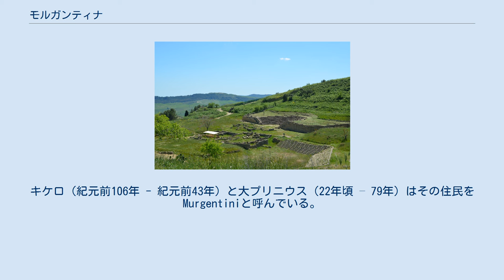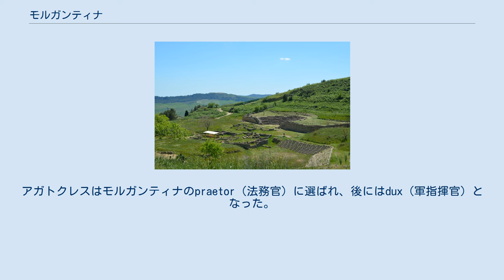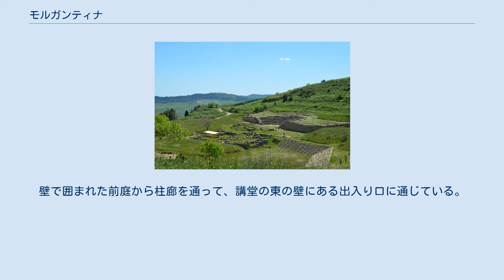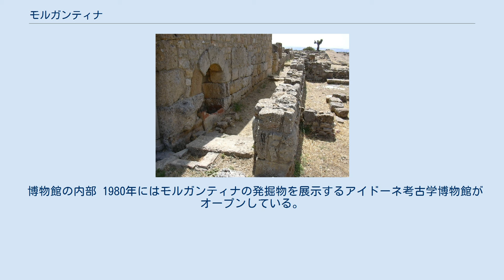モルガンティナ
ギリシア劇場、デーメーテールとペルセポネーの聖域 アゴラの聖域。
円柱形の祭壇 ドーリア式柱頭とモザイクを持つ家 アーチを持つ家 モルガンティナはシチリア島東部の内陸部にある考古学遺跡である。
イオニア海からは約60キロメートル離れており、エンナ県アイドーネの北東約2キロメートルに位置する。
遺跡には南西から北東に走る2キロメートルのセッラ・オルランドとして知られる尾根と、その近くのシタデッラ（要塞）と呼ばれる丘が含まれる。
モルガンティナには何回かの入植が行われている。
最も古いのはシタデッラ地区にあり、紀元前11/10世紀から紀元前450年頃まで存続した。
もう一度はセッラ・オルランドで紀元前450年から紀元後50年頃まで存続した。
 モルガンティナの発掘は20世紀の始めから開始されている。
セッラ・オルランドからはラテン語でHISPANORUMと刻印した多くのコインが発掘され、トルコの考古学者ケナン・エリム（en、1929年 - 1990年）がこのコインとローマの歴史家ティトゥス・リウィウス（紀元前59年頃 - 17年）が残した文章（第二次ポエニ戦争中にモルガンティナはスペイン人傭兵に与えられた）を基に、セッラ・オルランドで発見された古代都市のがモルガンティナの遺跡であると主張した。
 モルガンティナは書物によってはモルガンティア、ムルガンティアあるいはモルガンティウムと呼ばれることもある。
古代のギリシア語書物では、ストラボン（紀元前63年頃 - 23年頃）がΜοργάντιον（モルガンティオン）、ディオドロス（紀元前1世紀）がΜοργαντίνη（モルガンティナ）と記載している。
ローマ時代のラテン語書物ではムルガンティア、ムルゲンティア、モルゲンティアと呼ばれる。
キケロ（紀元前106年 - 紀元前43年）と大プリニウス（22年頃 – 79年）はその住民をMurgentiniと呼んでいる。
 ストラボンは、モルガンティナはローマ以前のイタリック人であるレギオン（現在のレッジョ・ディ・カラブリア）のモルゲテス人(en)が建設したとしている。
ハリカルナッソスの歴史家ディオニュシオス（紀元前60年 - 紀元前7年頃）はモルゲテス人はモルゲスという名前の王に率いられていたと述べている。
歴史上にモルガンティナの名前が最初に現れるのは紀元前459年で、シケル人の指導者ドゥケティオスがここを攻撃して占領している。
ドゥケティオスは紀元前449年にノマエでシュラクサイに敗北するが、この時点ではモルガンティナはドゥケティオスが支配していたと思われる。
 その後のモルガンティナに関する記録はトゥキディデスが述べる、シュラクサイを中心とするシケリアのドーリア人都市とカマリナ・カルキダ人（イオニア人）都市・シケル人・アテナイ連合の間の戦争中の紀元前427年から紀元前424年にかけての停戦期におけるものである。
トゥキディデスはゲラ会議において、シュラクサイはモルガンティナをカマリナに引渡し、代わりに賠償金を得たと述べている。
カマリナは紀元前405年にカルタゴに破壊されているため、少なくともその時点では独立都市となったと思われるが、紀元前396年にシュラクサイの僭主ディオニュシオス1世に再占領されている。
その後シュラクサイは第二次ポエニ戦争まで、時には名目のみの時期もあったが、モルガンティナを支配した。
紀元前317年には、シュラクサイの僭主アガトクレスを受け入れ、その後追放はしたものの、シュラクサイに復帰した際にはその手助けをしている。
アガトクレスはモルガンティナのpraetor（法務官）に選ばれ、後にはdux（軍指揮官）となった。
 第一次ポエニ戦争（紀元前264年 - 紀元前241年）勃発直後の紀元前263年、シュラクサイの僭主ヒエロン2世がローマと同盟すると、モルガンティナもローマの覇権を受け入れた。
戦争終了後、シケリアはローマのシキリア属州となる。
しかし第二次ポエニ戦争（紀元前219年 - 紀元前201年）中の紀元前214年にモルガンティナはシュラクサイに従ってローマから離れ、カルタゴと同盟した。
紀元前211年まではモルガンティナは独立を維持し、ローマに最後まで抵抗したシキリア都市となった（シュラクサイはその前年に陥落）。
その後、モルガンティナは戦利品としてスペイン人傭兵に与えられた。
 紀元前132年、第一次奴隷戦争（en）の指導者エウヌス（en）はモルガンテ...